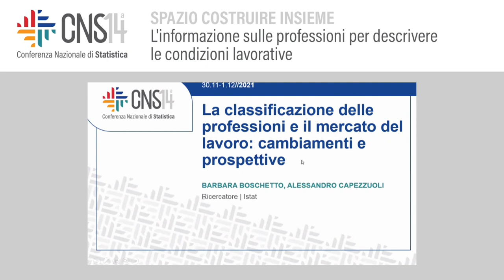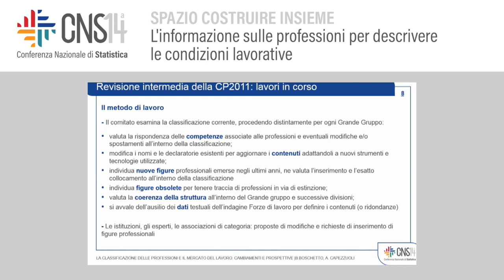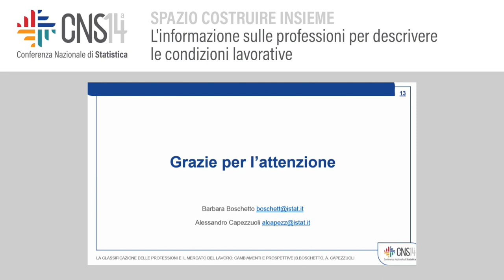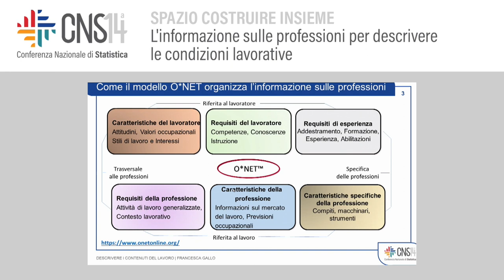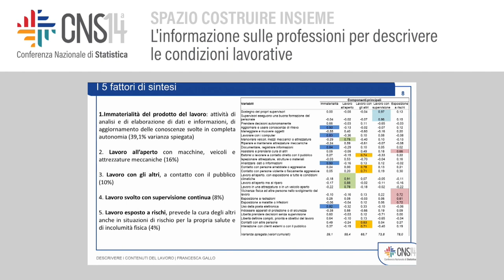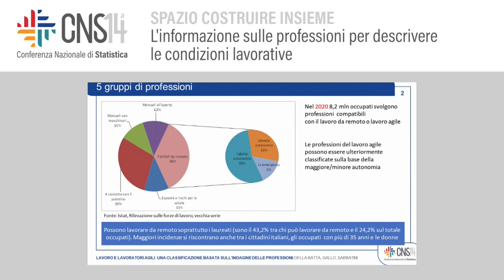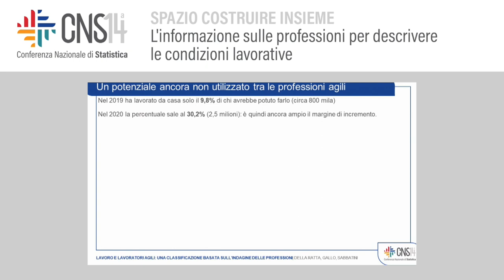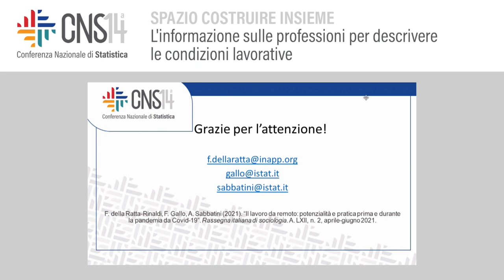L'informazione sulle professioni per descrivere le condizioni lavorative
Modera: Cristina Freguja | Istat
La classificazione delle professioni e il mercato del lavoro: cambiamenti
e prospettive
Barbara Boschetto, Alessandro Capezzuoli | Istat
Descrivere i contenuti del lavoro: l'esperienza dell'indagine sulle professioni
Francesca Gallo | Istat
Lavoro e lavoratori agili: una classificazione basata sull’indagine delle professioni
Francesca della Ratta | Inapp; Francesca Gallo, Alessia Sabbatini | Istat